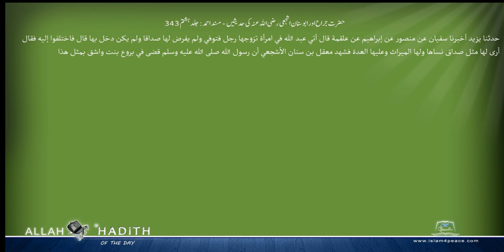حضرت جراح اور ابوسنان اشجعی رضی اللہ عنہ کی حدیثیں مسند احمد Musnad Ahmad Islam4Peace com